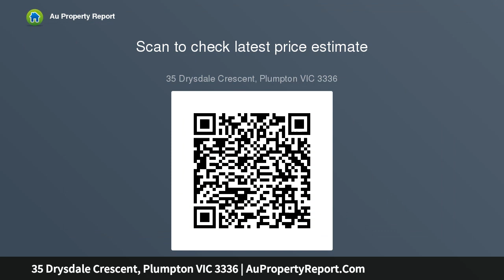35 Drysdale Crescent, Plumpton VIC 3336 | AuPropertyReport.Com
35 Drysdale Crescent, Plumpton VIC 3336
Property Type: house
Bedrooms: 3
Bathrooms: 3
Car Space: 1
Your New Whisper Quiet Oasis Awaits.